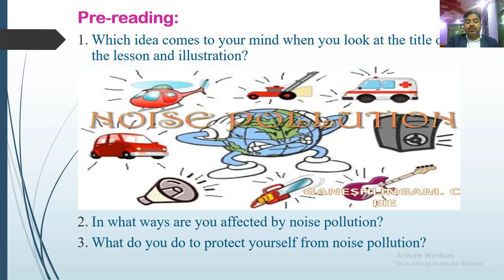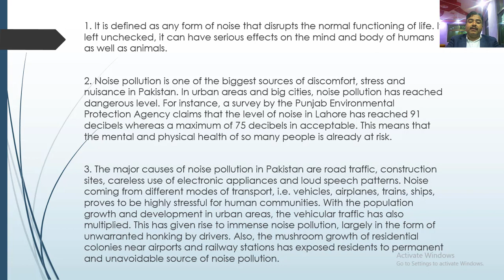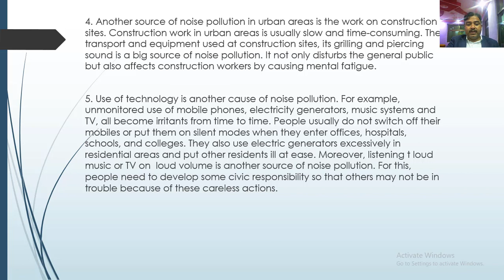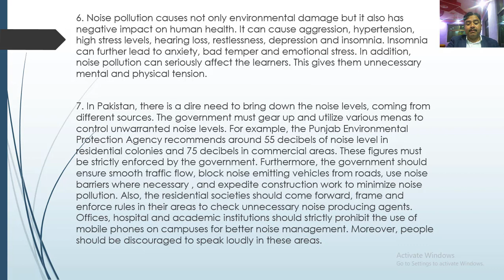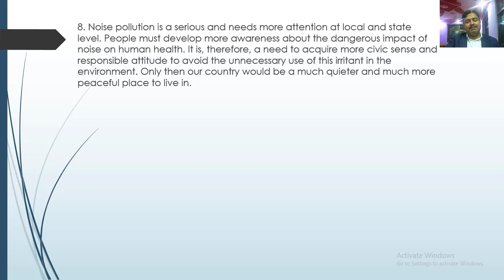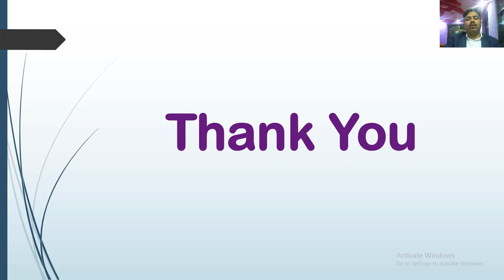Class 9th English Unit 11